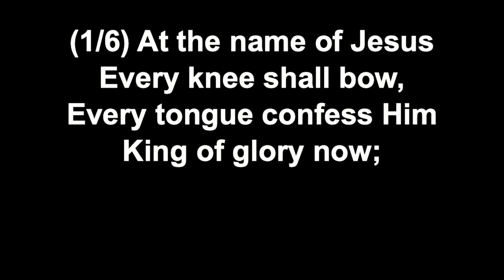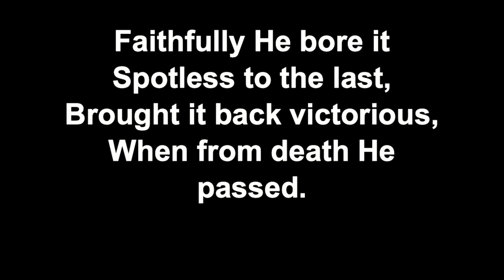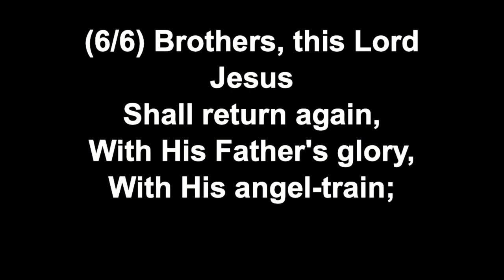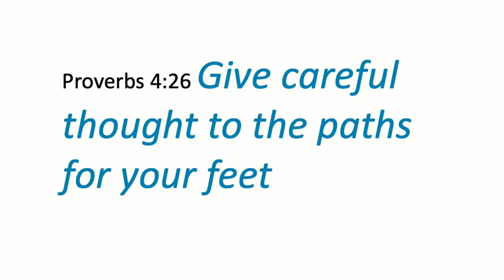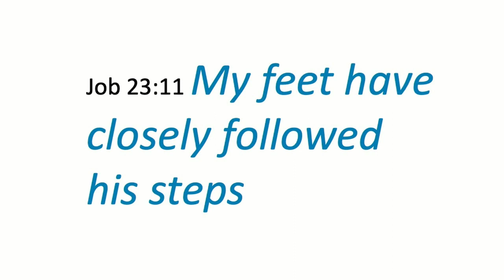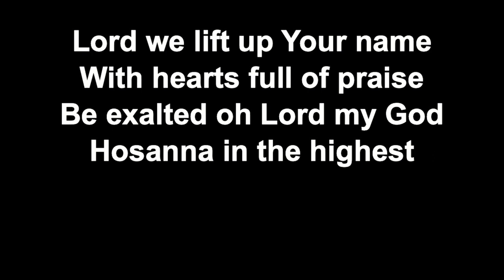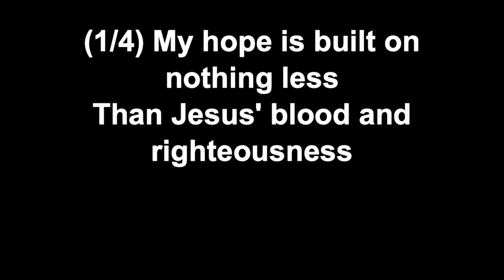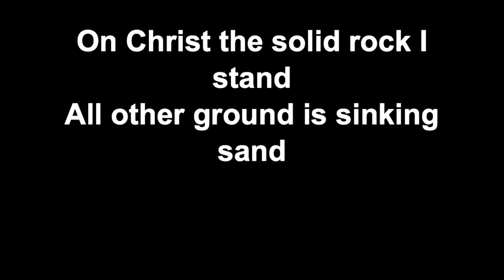Psalm 103 Sun 21/5/23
Family Service from Monkstown Baptist Church
message from Psalm 103
Sunday 21/5/23